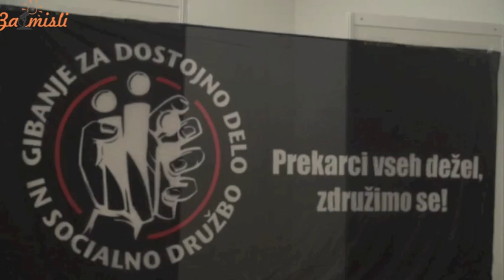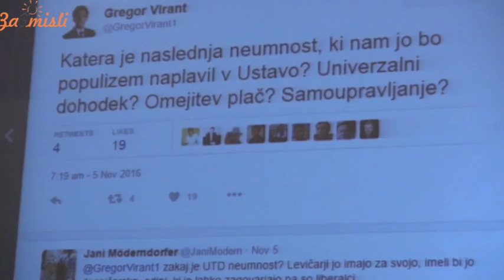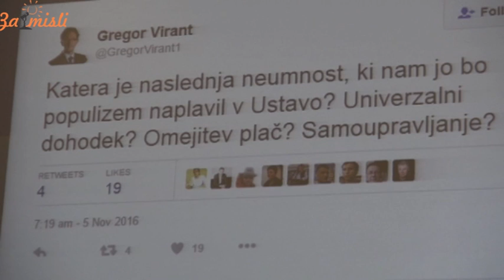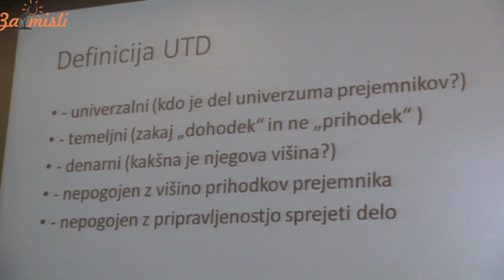Univerzalni temeljni dohodek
Dr. Igor Pribac je skozi uredniški proces sodeloval pri nastajanju dveh zbornikov o UTD-ju. V svojem prispevku je na 4. Nacionalni konferenci "Novodobno suženjstvo - prekarne oblike na trgu dela"  skušal odgovoriti na vprašanji kaj je univerzalni temeljni dohodek in zakaj velja za dobro nadgradnjo "socialne države".